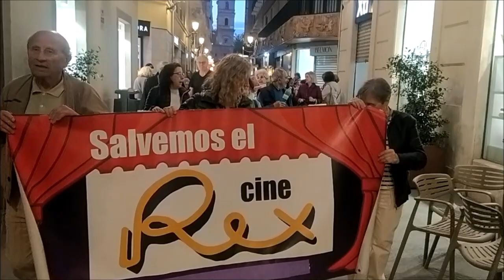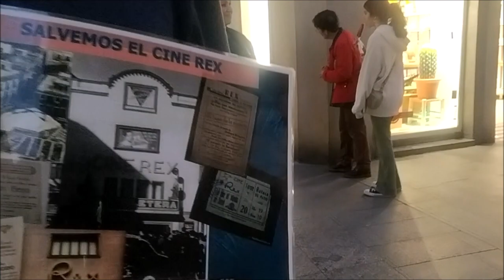ACASTAMUR acompaña con sus castañuelas a la plataforma por un CINE REX VIVO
Castañuelas murcianas de ACASTAMUR por un CINE REX VIVO.
25/04/2024.
Cine, Cine Rex, Cine Rex Vivo, MURCIA, ACASTAMUR.